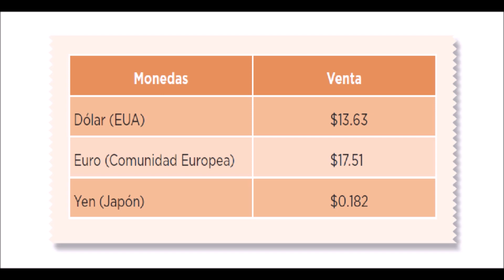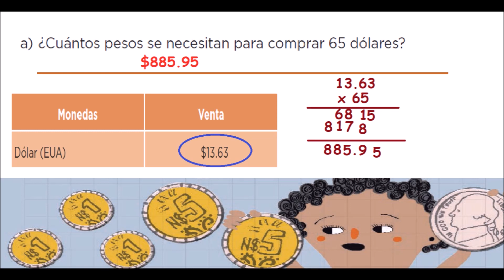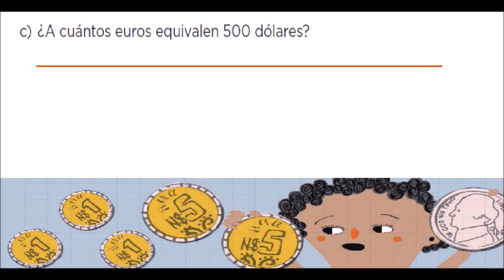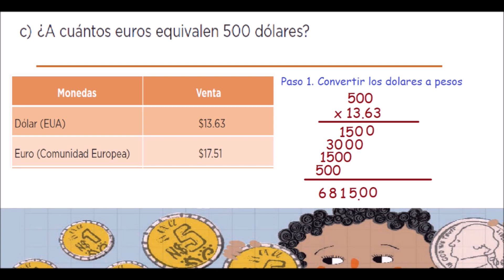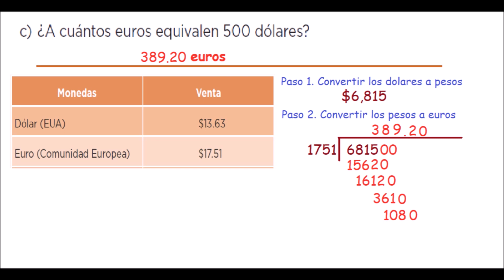Desafío 46 sexto grado Divisas página 97 del libro de matemáticas de 6 grado de primaria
Buen día, el día de hoy vamos a resolver el desafío 46 Divisas página 97 del libro de matemáticas de sexto grado de primaria.